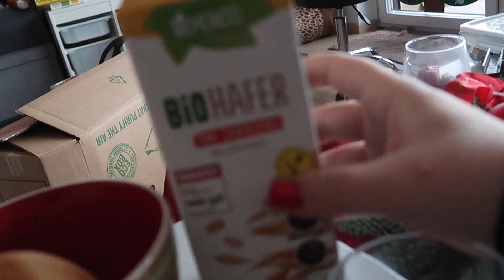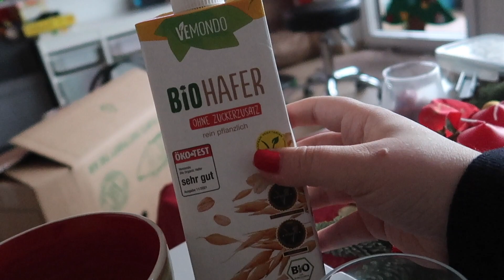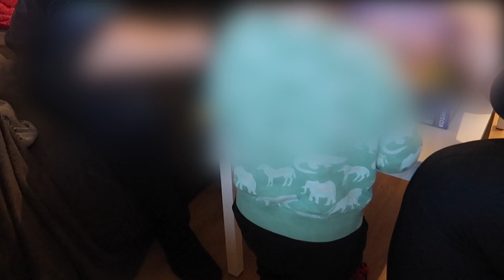⛄ Vlogmas Tag 3 l Wohnung aufräumen & putzen l Wandregale anbringen & Weihnachtsdorf aufbauen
Hier findest du alle anderen Produkte kategorisiert

📈 Meine Investitionen 📈

❓ Umfragen Apps ❓

➡ Haushalt & Wäsche

➤ Meine Uhr